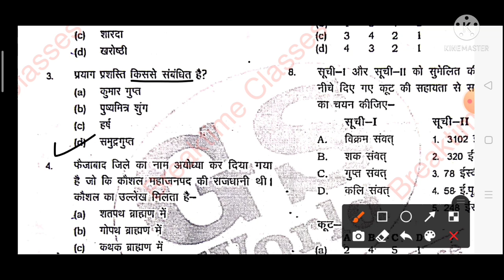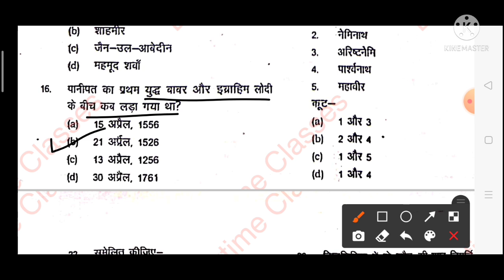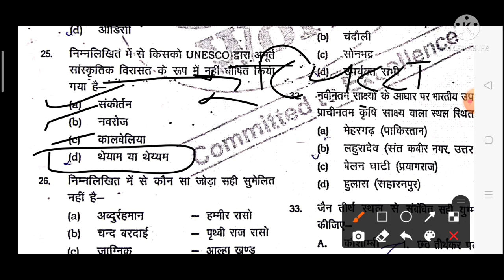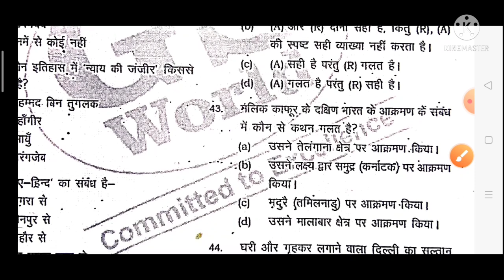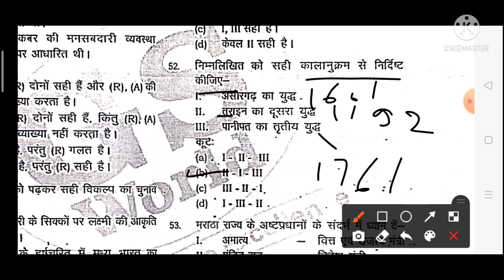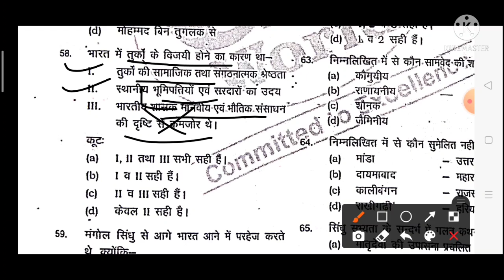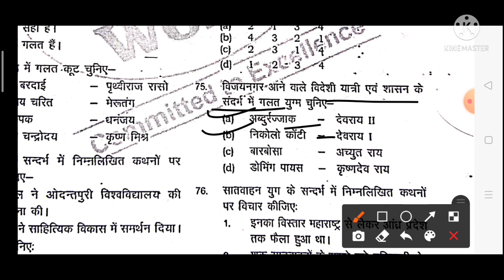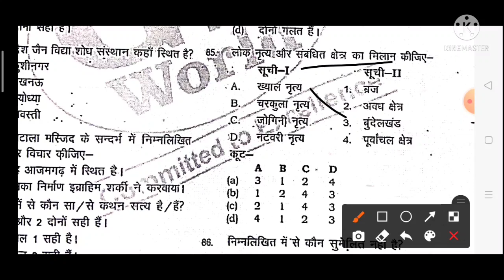GS WORLD RO ARO TEST SERIES (UPPCS,AHC) | UPPCS RO ARO test series by gs world | Richa Pandey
up ro aro, uppsc ro aro, Uppcs ro aro test series
uppcs ro aro test series GS WORLD
GS WORLD TEST SERIES
best test series for uppcs ro aro,
uppcs ro aro complete history test part-1 ,
mediaeval history complete test by gs world
madhyakalin bharat ka itihas uppcs ro aro
GS WORLD COMPLETE TEST FOR HISTORY,
UPPCS RO ARO COMPLETE PREPARATION ,
HIGH COURT RO ARO COMPLETE , PREPARATION